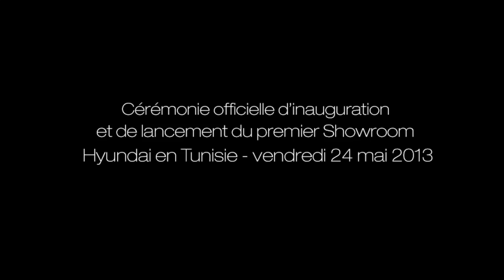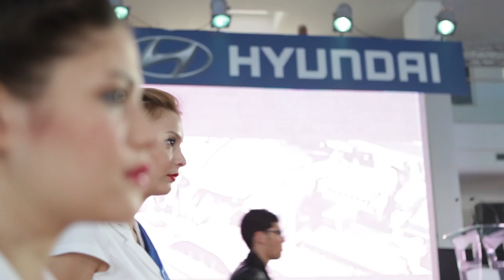Cérémonie officielle d'inauguration du premier Showroom Hyundai en Tunisie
La cérémonie officielle d'inauguration et de lancement du premier Showroom Hyundai en Tunisie, s'est tenue, vendredi 24 mai 2013 à Ain Zaghouan, en présence du président directeur général d'Alpha Hyundai Motor, concessionnaire agréé de la marque en Tunisie, Moncef Klibi, le directeur général de Hyundai Afrique, de plusieurs invités de prestige dont notamment l'ancien secrétaire d'Etat auprès du ministre des Finance Slim Besbès, l'ambassadeur de la République de Corée du Sud ainsi que des responsables d'autres concessions autos.

Pour célébrer cet événement important, Alpha Hyundai Motor a fait venir spécialement de Séoul (Corée du Sud), VIOLET, une troupe de musiciennes de Crossover music qui s'est produite pour la première fois en Tunisie en exclusivité pour la marque sud-coréenne alors que le la séduisante actrice tunisienne Dorra Zarrouk s'est chargée d'animer la soirée.